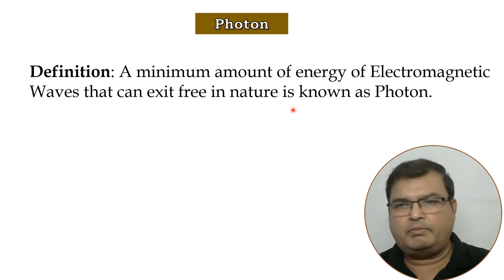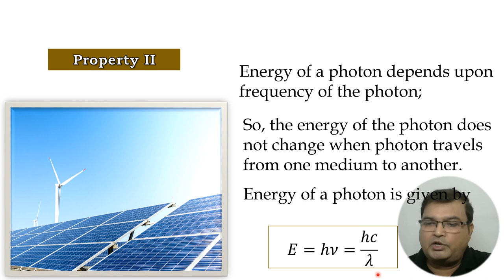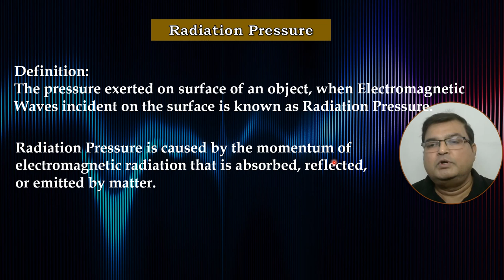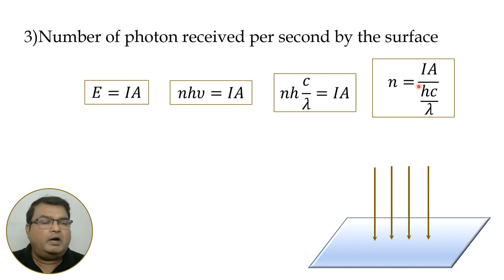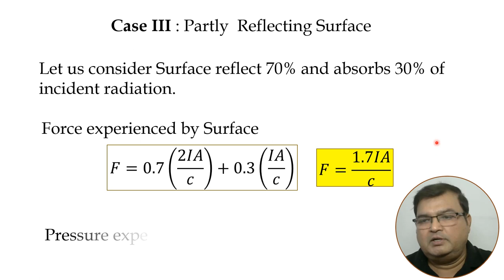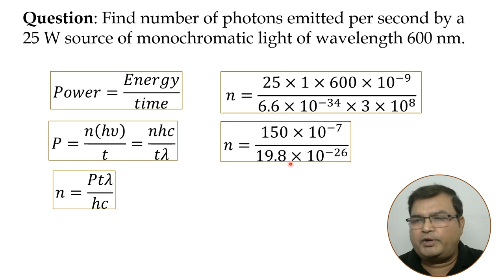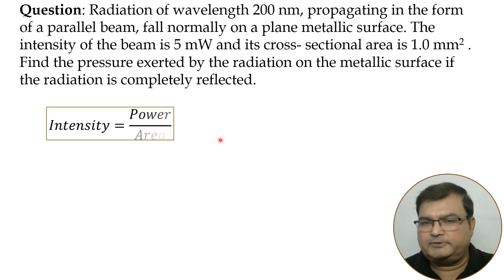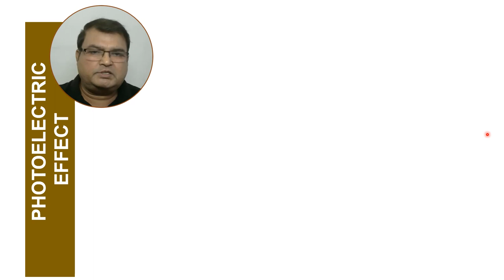L1 Photon and Radiation Pressure | Photo electric Effect | Modern Physics | NEET | JEE | Class XII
In this video, We will Learn about Photon , its properties ,Radian pressure and  How to solve  Problems  . This is the 1st lecture of the Chapter Photo Electric Effect of the series of Photo electric Effect and de Broglie Waves..
00:00 Introduction
00:20 Photon
01:15 Properties of Photon
06:10 Radiation Pressure
07:48  How to numerically calculate radiation pressure
10:13 Radiation pressure on perfectly reflecting surface
11:29 Radiation pressure on perfectly absorbing surface / ideal black body
12:06 Radiation pressure on partly reflecting surface
13:41 Technique for partly reflecting surface
14:45 How to solve numericals

How to easily solve problems of Ch-11 : Nature of Radiation and Matter is divided in following lecture video :

L-3

L-4

Learn with fun in 3D Animation